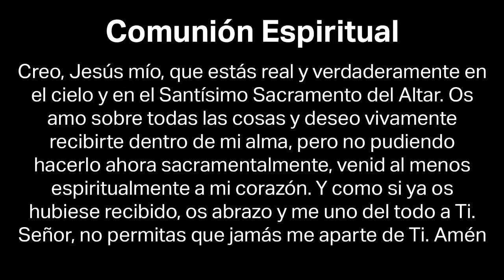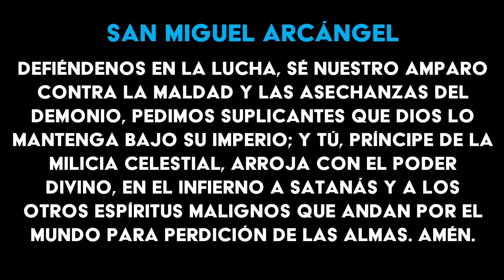Santa Misa | Jueves de la II semana de Pascua